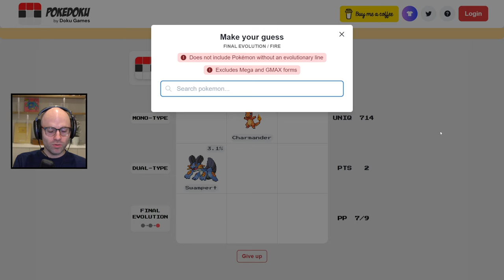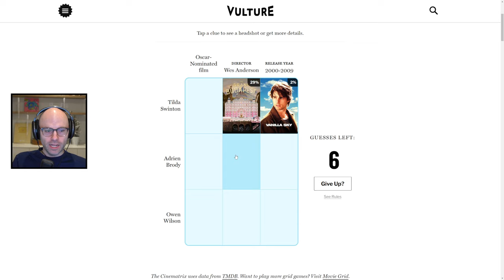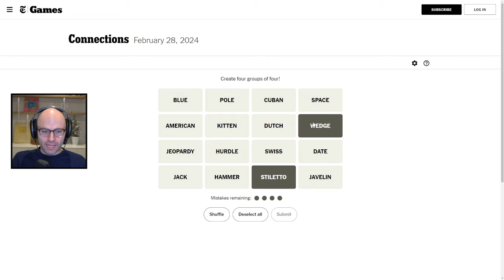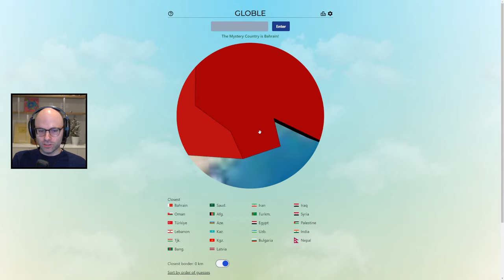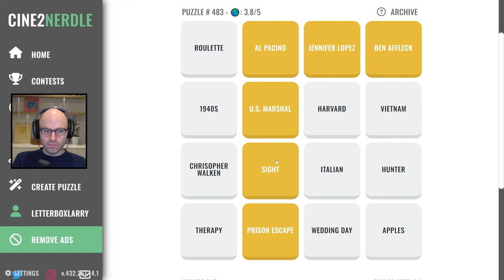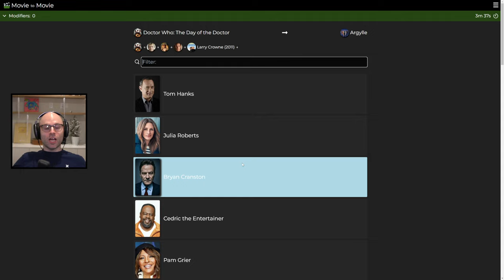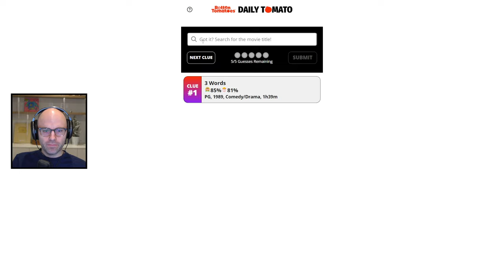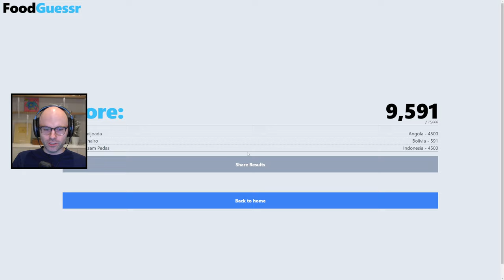NL keeps that mf-er on him (Triva, Balatro)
Intro (0:00)
Trivia (6:00)
Balatro (1:34:30)